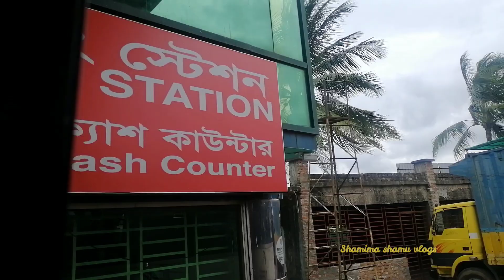জীবনে প্রথম বারের মতো একা একা কক্সবাজার চলে যাচ্ছি!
বাচ্চাদের কে রেখে কক্সবাজার যাই।